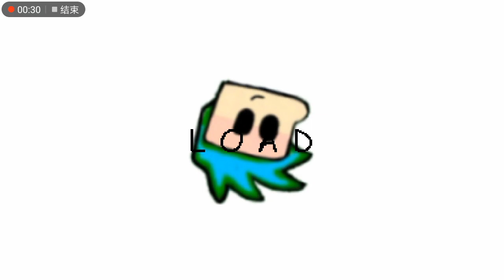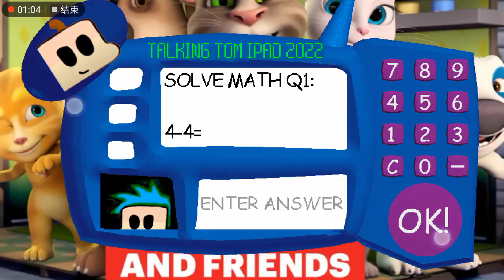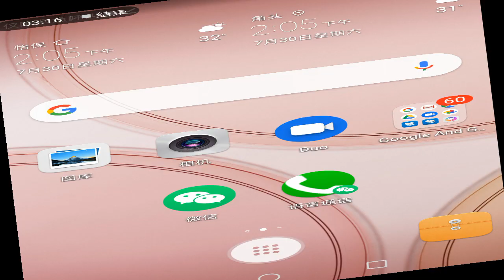mario play fen's basic